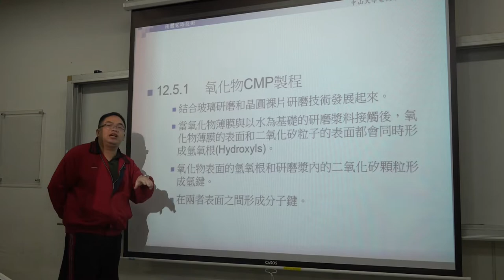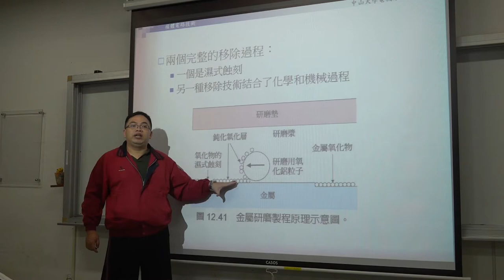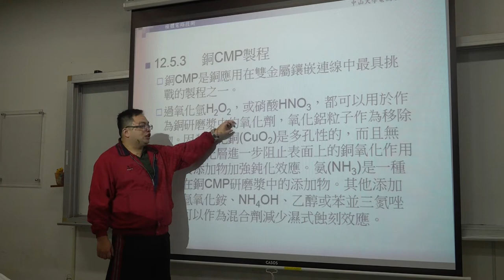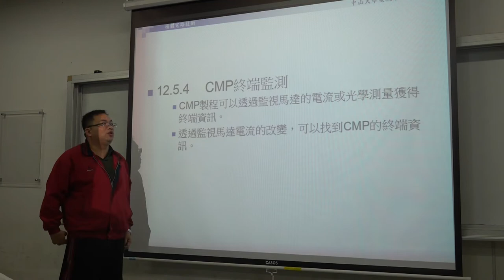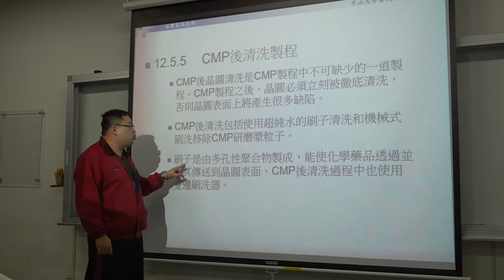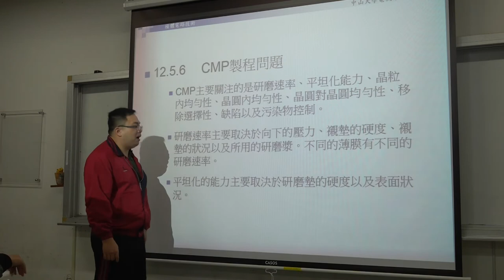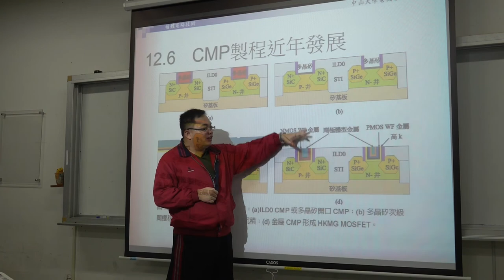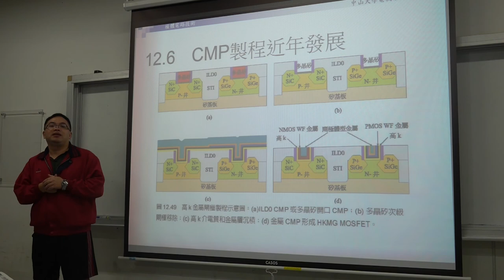微電子技術108 2019 1223 05